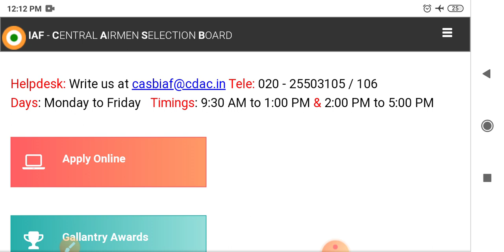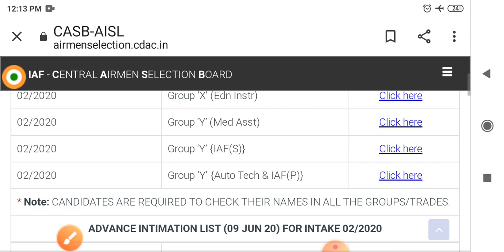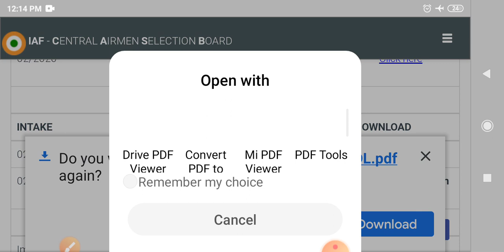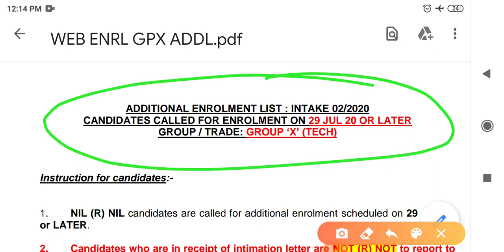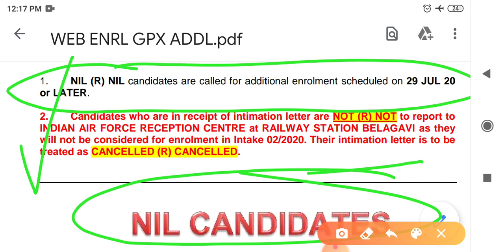Airforce X Y Additional enrollment list आ गयी | Stand/By कितनी clear होंगी| Airforce Joining 02/2020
Airforce X Y Additional enrollment list आ गयी | Stand/By कितनी clear होंगी